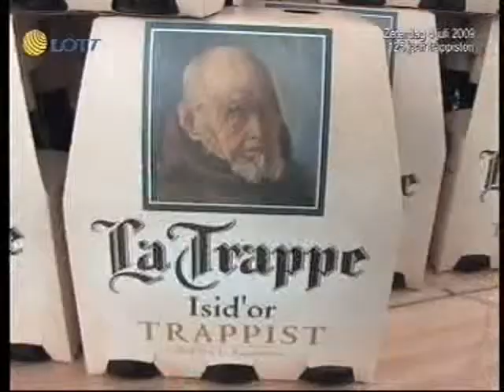LOTT - 'Bier in alle Eeuwigheid' Expositie (Deel 2/2)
Een bijzondere expositie in het VVV kantoor te Tilburg, naar aanleiding van het boek 'Bier in alle Eeuwigheid' 125 jaar Trappistenbrouwerij De Koningshoeven. In dit tweede deel is Broeder Isaac aan het woord.
Uitgezonden op Lokale Omroep Tilburg Totaal (LOTT).